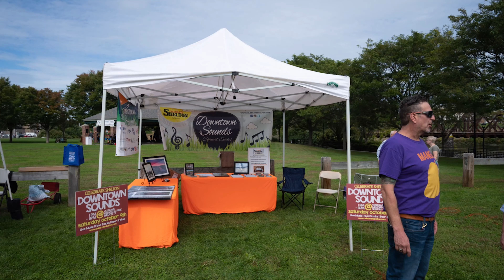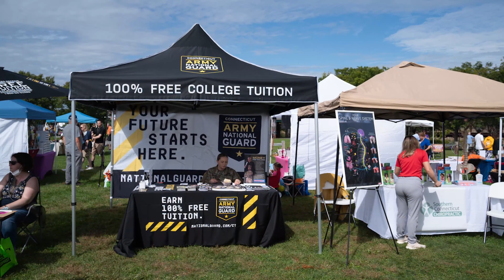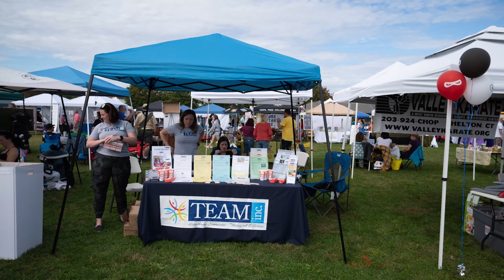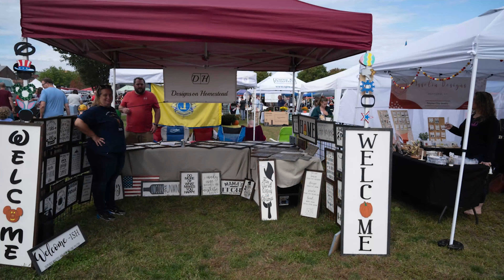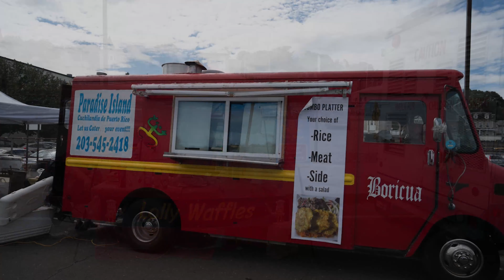Shelton Day 2021 presented by the Derby-Shelton Rotary Club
This video contains some highlights from the annual Shelton Day event held each year on the first Sunday in October in Shelton, CT. It's a day filled with food, fun, music, kids activities and new this year - balloon rides.